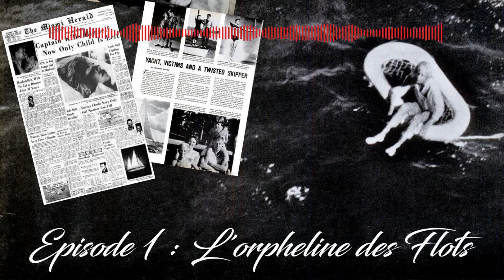Buffet Froid Saison 2 Épisode 1 : L'Orpheline des Flots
Des vacances en famille sur un voilier de luxe au coeur de l'archipel des Bahamas, quoi de plus merveilleux pour une enfant de 11 ans ? Hélas pour Terry Jo, les vacances de rêve vont s'achever le 12 novembre 1961 par le massacre de sa famille et le naufrage du Bluebell. Mais grâce à son courage, à sa ténacité et aussi, grâce à la mer qui l'a rendue aux hommes, la vérité sur cette tragédie a pu être connue, et son auteur empêché de nuire.

Pour  suivre ma chaîne ou pour discuter, vous pouvez me trouver sur twitter :  @buffetfroidpod ou sur facebook : @criminologiste ; vous pouvez  partager ce podcast et inviter vos amis à s'abonner, laisser un  commentaire sur iTunes ou une petite étoile, ça fait plaisir !

Crédits (licence CC):
Musiques :